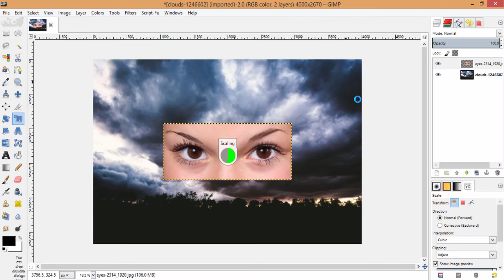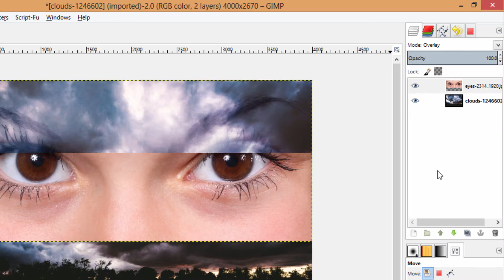How to Blend Two Images Together using GIMP | Photoshop Alternative | #32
GIMP Tutorials #32

Hi Everyone, In this video I'm gonna show you how to blend two or multiple pictures using the Open Source Software called GIMP

Note:
You can also try this same method in Photoshop as well

Steps:
1. Upload the First Image to the Software
2. Upload next image as Layer
3. Scale and Position the Layer
4. Make the Blending Mode of the Top Layer to Overlay
5. Erase Edges

That's it. If you have any doubts post it in the comment section.